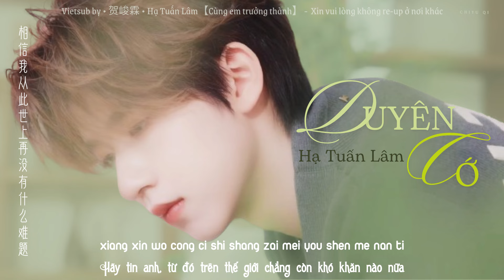[VIETSUB] 缘故 | Duyên Cớ - Hạ Tuấn Lâm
Cre thumbnail: 迟遇丨柒
Vietsub by •贺峻霖•Hạ Tuấn Lâm【Cùng em trưởng thành】
Xin vui lòng không re-up ở nơi khác!